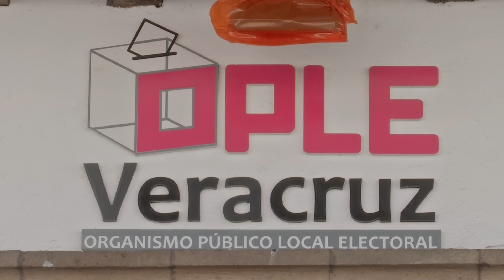OPLE pide cautela a Morena en actos previos a procesos electorales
Xalapa, Ver.- El Organismo Público Local Electoral (OPLE) pide cautela a los integrantes de Movimiento Regeneración Nacional (Morena) en sus actos previos a los tiempos que legalmente se marcan para los procesos electorales.

Marisol Delgadillo Morales, comisionada presidenta del OPLE de Veracruz, refirió que el partido Morena deberá ser cuidadoso con la creación de la figura de “Coordinador de la defensa de la transformación”, para no impactar, posteriormente en su proceso de fiscalización.

Delgadillo Morales mencionó que, los procesos de fiscalización y la revisión de los gastos de campaña a los partidos políticos serán muy estrictos y apegados a derecho en la validación de los candidatos, abanderados por cada partido político.

Y explicó que, respecto a las determinaciones del Consejo Nacional de Morena, sobre sus reglas para la designación de su candidato presidencial y la creación de la figura del “Coordinador de la defensa de la transformación”, desconocen los lineamientos, pero esperan que las determinaciones internas de esa agrupación política no alteren los procedimientos y tiempos electorales, y mucho menos afecte la equidad o el equilibrio de cada uno de los participantes de los demás partidos políticos, con una campaña desigual.